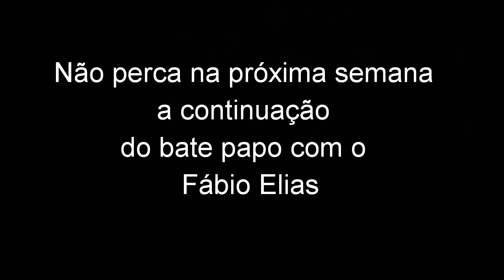Bate Papo com Fábio Elias, do Relespublica!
Hoje no Rebobina, temos um bate papo com Fábio Elias do Relispublica .

Agradecemos a presenca do cantor Fábio Elias .

Siga a gente no face e Instagram.

Um abraço